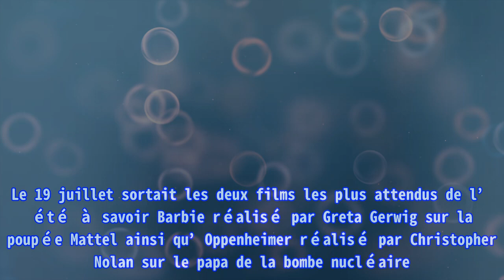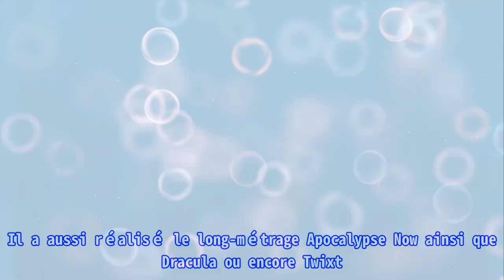"Une victoire pour le cinéma" : Francis Ford Coppola confiant pour l’avenir du 7ème art suite au s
"Une victoire pour le cinéma" : Francis Ford Coppola confiant pour l’avenir du 7ème art suite au s Thank BUY Le 19 juillet sortait les deux films les plus attendus de l’été à savoir Barbie réalisé par Greta Gerwig sur la poupée Mattel ainsi qu’Oppenheimer réalisé par Christopher Nolan sur le papa de la bombe nucléaire. Si Barbie prend la tête du box-office, cela faisait plusieurs mois voire plusieurs années qu’un aussi fort engouement pour deux longs-métrages n’avaient pas été vus dans les salles obscures, une excellente chose selon le cinéaste Francis Ford Coppola. "Je ne les ai pas encore vus, mais le fait que les gens remplissent de grandes salles pour les voir et qu’ils ne sont ni des suites ni des remakes, donc qu’on ne leur accole pas un numéro, en vraies pièces uniques, est une victoire pour le cinéma", a-t-il expliqué dans ses stories sur Instagram. Le père de la réalisatrice Sofia Coppola s’est montré optimiste quant à l’avenir du 7ème art. "Mon intu